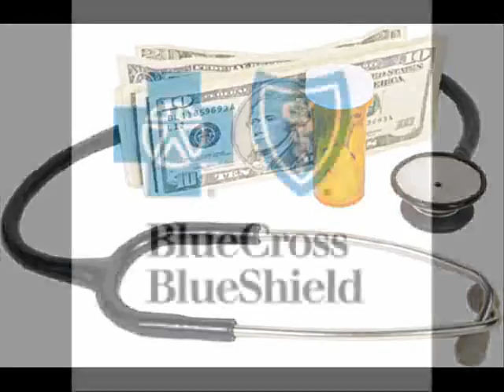HEALTH IN$URANCE taking my $$$$ - Time to Deliver Health Reform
HEALTH INSURANCE taking my $$$$  - Time to Deliver Health Reform

a GRAB A MOP! production

CALL your CONGRESSMAN & SENATOR and tell them to
VOTE YES FOR HEALTHCARE REFORM 2009